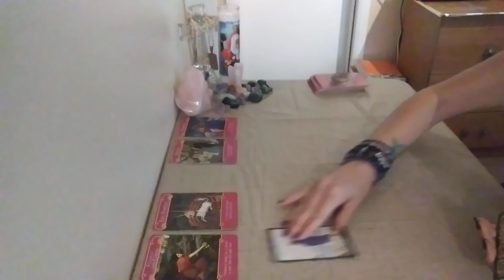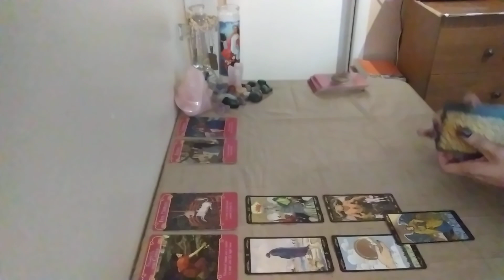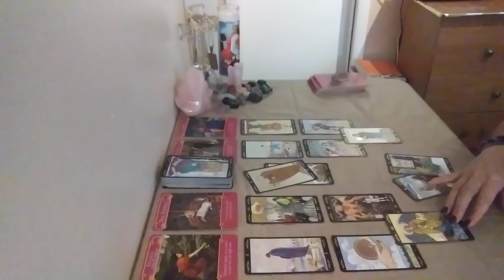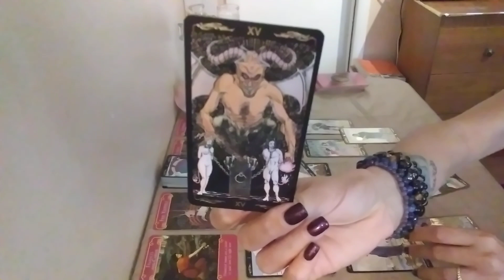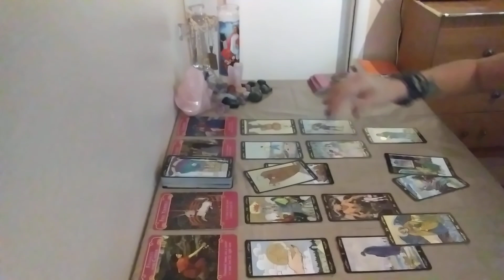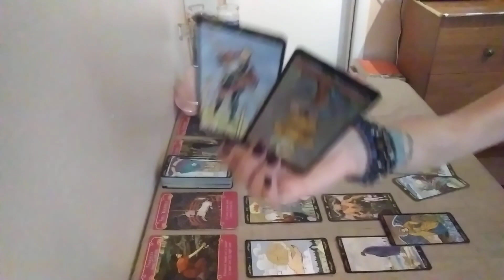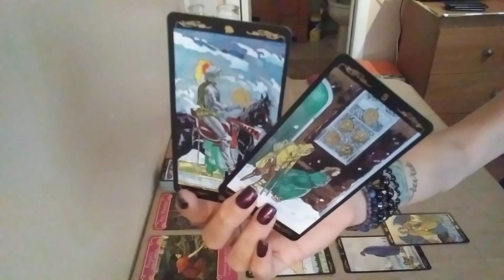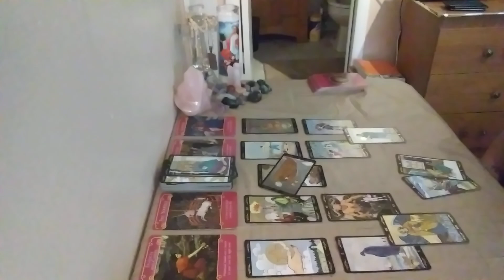Scorpio NEXT 48~Oct 21-22~YOU vs.THEM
Hello Scorpio and Cross Watchers welcome to your NEXT 48 reading! Thank you so much for tuning into my channel I hope you enjoy your reading and please remember to like and subscribe to  enter a chance to win a FREE READING, TAROT & ORACLE CARDS!!! Winners announced every month on your monthly love readings!!!

$40 ~ 15 Min Love/Career Reading
$75 ~ 15 Min Emergency Love/Career Reading (delivered in 24 hrs)

Decks Used:

1.The Psychic Tarot Oracle~
2. The Chakra Wisdom Tarot~
3. Energy Oracle Cards~
4. The Gilded Tarot~
5. The Tarot of Sexual Magic~
6. Arcanum Tarot~
7. The Good Tarot~
8. Golden Tarot Deck~
9. Golden Universal Tarot Deck~
10. After Tarot Deck~
11. The Sensual Goddess Tarot Deck~
12. Heal Yourself Reading Cards~
13. The Secret Language of Light Oracle~
14. Ancient Italian Tarot~
15. Radiant Rider-Waite in a Tin (Mini)~
16. Acelion Playing Cards Flower of Rose~
17. Tarot of Mermaids (Lo Scarabeo Series) ~
18. Madame Endora's Fortune Cards~
19. Fin de Siècle Kipper~
20. Radiant Wise Spirit Tarot~
21. Angel Tarot Cards~
22. Crystal Angels Oracle Cards~
23. Lovers Oracle: Heart-Shaped Fortune Telling Cards~
24. Decameron Tarot~
25. Secrets of Tarot~
26. Wisdom of the House of Night Oracle Cards~
27. Russian Tarot of St. Petersburg~
28. Harmonious Tarot (Lo Scarabeo Decks) ~
29. Crystal Visions Tarot~
30. Fenestra Tarot: Premier Edition~
31. Under the Roses Lenormand~
32. The Angel Tarot~
33. Whispers of Love Oracle~
34. Love & Light~
35. Loving Words from Jesus~
36. Ethereal Tarot ~
37. Tarot Cards for Beginner Deck~
38. Daily Guidance from Your Angels Oracle Cards~
39. Vintage Wisdom Oracle~
40. The Psychic Tarot for the Heart Oracle Deck~
41. Goddess Guidance Oracle Cards~
42. Wisdom of the Oracle Divination Cards:~
43. Mystical Tarot Deck~
44. Pre-Raphaelite Tarot ~
45. The Lover's Path Tarot ~
46. Thelma Tarot~
47. Morgan Greer Tarot~
48. Mystic Dreamer Tarot~
49. Pictorial Key Tarot ~
50. True Love Tarot ~
51. Influence Of The Angels Tarot ~
52. 3D Tarot ~
53. The Wild Offering ~
54. Tarot de la Nuit ~
55. Manara Erotic Tarot Mini ~
56. Archangel Power Tarot Cards ~
57. Angel Therapy Oracle Cards ~
58. Angels of Light Cards ~
59. Archangel gabriel Cards ~
60. Guardian Angel Tarot Cards ~
61. Visconti tarot Deck ~
62. The Halloween Tarot ~
63. Steampunk Tarot ~
64. Rackham Tarot ~
65. Moonology Oracle ~
66. Chakra Wisdom Oracle ~
67. Whispers of Healing Oracle ~
68. Angel Answers Oracle ~
69. Oracle of the Mermaids ~
70. Llewellyn Tarot ~
71. Mermaid Tarot ~
72. The Druid Craft Tarot ~
73. Shadowscape tarpt ~
74. Tarot of Dreams ~